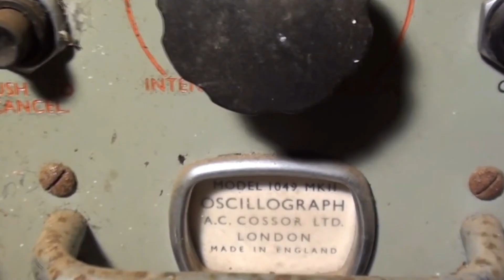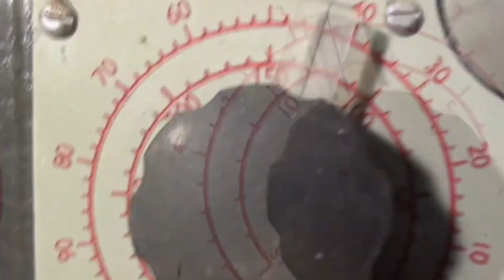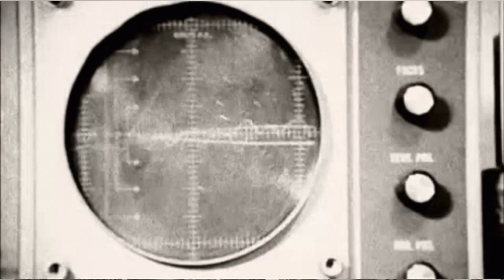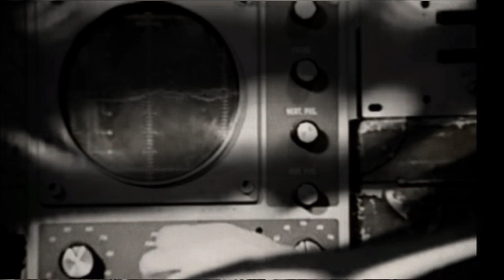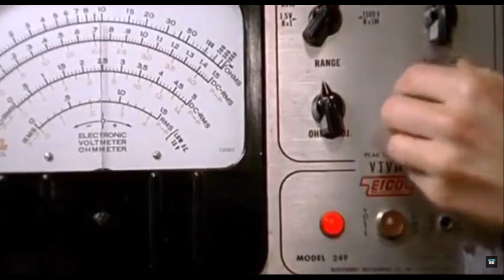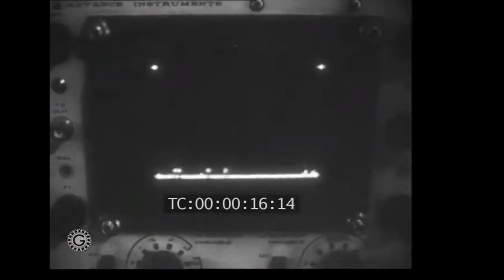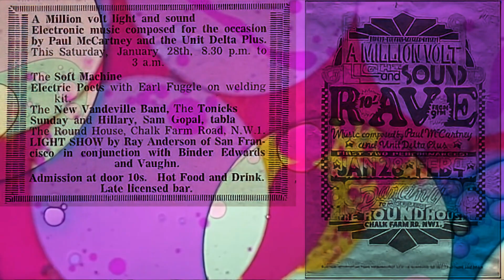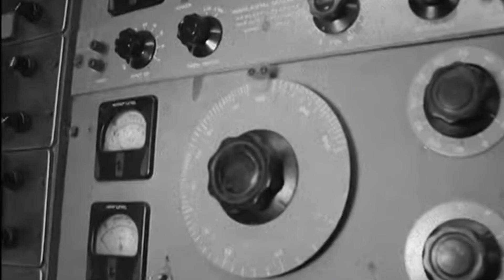Delia Derbyshire, White Noise and 'An Electric Storm' Deep Dive part 2. Radiophonic workshop years.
0:00 Delia joins the BBC Radiophonic workshop,
0:48 Techniques she used
2:16 Dr Who
4:07 Counterpoint
5:45 The WOBBULATOR
6:28 The Radiophonic workshop as gateway drug
6:58 The Beatles connection and Unit Delta Plus
8:28 Peter Zinovieff and EMS
9:30 Formation of 'White Noise' David Vorhaus
10:50 Zinovieff and computer sequencers
12:50 First recordings made and record companies touted.

Here's the second part of my deep dive into White Noise's 'an electric storm'.

Side note: I kind of commited to trying to make this look like it was made using 1960s video technology, I will present myself in colour at a later point.

This episode takes us from Delia Derbyshire joining the Radiophonic Workshop up to the recording of the album itself. Along the way there's an overview of what she was actually doing there in the early 60s. Of course we cover the justly famous Dr Who theme but also some of the analysis and  additive synthesis techniques she used.

Notable mentions in this episode for Peter Zinovieff, the creator of the famous EMS VCS3 and Paul McCartney who tried his hand at a few tape experiments around this time, he obviously wasn't so proud of them as they only got a single public airing.

Aside from her day job at the BBC Delia had an experimental project with her colleague Brian Hodgson and Zinovieff. As a trio they performed on the same bill as McCartney.

Present at that performance was a young graduate in both maths and music, David Vorhaus.

It was the trio of Vorhaus, Derbyshire and Hodgson who would go on to make the White Noise album together.